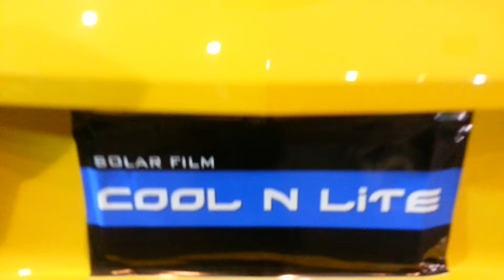ทรานฟอร์เมอร์ 5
ทรานฟอร์เมอร์ 5 มางาน มอเตอร์โชว์ หาดใหญ่ 2015 2/17